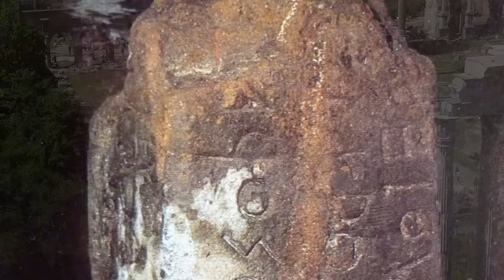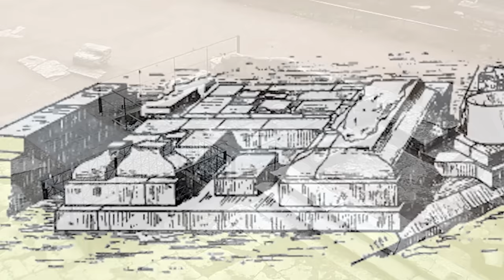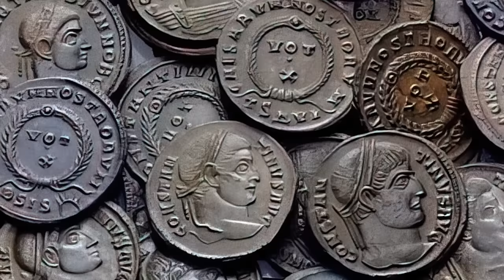Lost Secrets of the Roman Empire: 5 Ancient Artifacts That Can't be Fully Explained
In the 1st century AD, the Roman Emperor Caligula, infamous for his hedonism, sadism, and brutality, asserted his dominion over both land and sea. Two of his ships, however, were mysteriously confined to a tiny volcanic lake known as Lake Nemi.

While historians disagree on the actual purpose of the Nemi Ships, they agree that the colossal vessels were masterpieces of engineering, particularly the larger of the two.

Measuring 240 feet long, the larger ship was akin to a 'floating palace.' It boasted marble statues, mosaic fittings, advanced heating and plumbing systems, and luxurious amenities like baths. Its slightly smaller counterpart, just 10 feet shorter, was equally impressive, with marble palaces, gardens, and an intricate plumbing system for its baths.

The ships featured stunning technological advancements – some of which would be lost until rediscovered in the Middle Ages. These included hand-cranked bilge pumps and piston pumps that supplied the ships with hot and cold running water via lead pipes.

Before the discovery of the ships, it was thought that the Romans were incapable of building such large vessels.

Given their enormity and the lake's modest size—just slightly over half a mile in surface area—it's theorized that they served as pleasure barges, catering to ancient Rome's wealthy elite and their appetites for wine, women, and debauchery.

Their opulence is thought to have mirrored the extravagant lifestyles of Hellenistic rulers from Syracuse.

Previously, Lake Nemi was deemed so sacred that Roman law forbade any vessel from sailing on it. An exception must have been carved out for Caligula's ships.

The ships sailed for roughly a year until Caligula's abrupt downfall in 41 AD. He met his end in a tunnel beneath Rome's Capitoline Hill, assassinated in a conspiracy led by the Praetorian Guard officers and select Roman Senate members, all disillusioned by his erratic behavior, tyrannical rule, and extravagant spending.

Caligula’s floating palaces would meet a similar fate. The massive ships were filled with stones and sunk to the bottom of the lake to wipe Caligula and his depraved reputation from the pages of history.

Although raised from the lake bed in 1929 as part of a major recovery effort initiated by Mussolini, both ships were largely destroyed during the Second World War, with only a few bronze fragments surviving.

Some maintain that it was the retreating Germans in 1944 who intentionally and maliciously destroyed the Nemi Ships, whereas it has more recently been suggested that the US Army accidentally shelled the site...